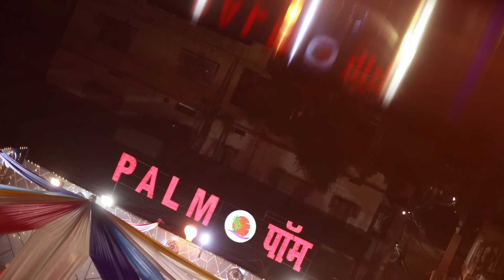Full Muslim Wedding Film 2023 | HuskandDusk Studios